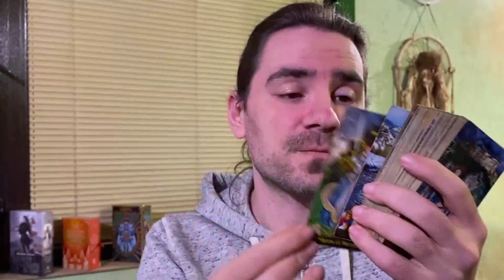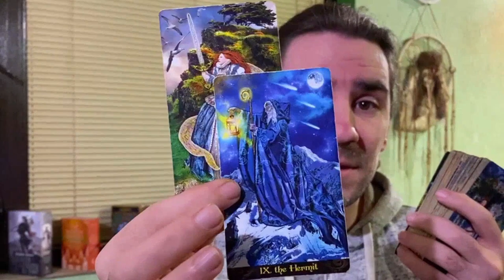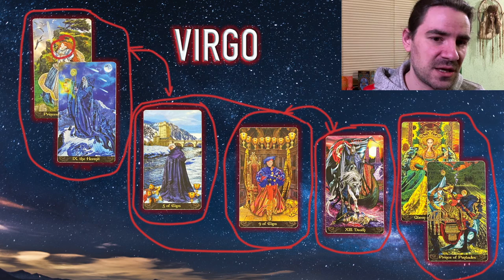💎VIRGO ITS A BLESSING IN DISGUISE! WARNING..DONT WASTE UR TIME WITH THIS PERSON FEBRUARY 7-13 2022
Reading starts at 1:43